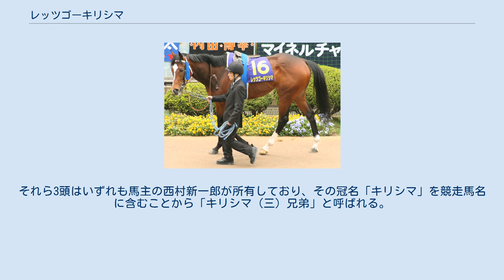レッツゴーキリシマ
レッツゴーキリシマとは日本の競走馬である。
おもな勝鞍は2010年の関屋記念。
 2006年（1歳時）「マルシンアモンの17」の名でセレクションセールに上場され、このときは買い手がつかなかったが、のちに本馬の兄ゴウゴウキリシマを所有する西村新一郎の所有となり、九州地方で育成を受けた。
 2007年8月12日、デビュー戦で勝利する。
次に小倉2歳ステークスに出走するが、5着。
9月のききょうステークスで2着、10月に2勝目を挙げた。
11月、京王杯2歳ステークスに出走し、アポロドルチェ、ドリームシグナルに次ぐ3着。
第59回朝日杯フューチュリティステークスでは単勝10番人気ながらもゴスホークケンに次ぐ2着と、堅実な成績で2歳シーズンを終えた。
 2008年は、きさらぎ賞で始動し4着だった。
続くスプリングステークスでは9着、皐月賞では5着、NHKマイルカップは9着だった。
日本ダービーでは逃げたが、最後の直線で後続馬に捕らえられ13着に敗れた。
その後、初の古馬との対戦となる京成杯オータムハンデキャップに出走、10番人気だったが、2着と好走した。
続く富士ステークスでは5着、キャピタルステークスでは1番人気に支持されたが4着に敗れた。
続く阪神カップでは10着と大敗した。
 2009年は、小倉大賞典で始動し4着だった。
続く中京記念では3着と好走した。
しかし、4月5日のダービー卿チャレンジトロフィーでは中団からレースを進めるも、失速して13着という結果に終わった。
5か月の休養をはさみ、9月13日のレインボーステークスに1番人気で出走、逃げ切り勝ちを収め3勝目を挙げた。
続く11月1日のカシオペアステークスでも逃げ切り勝ちを収め4勝目を挙げた。
そして11月21日の福島記念に1番人気で出走、いつも通りの逃げを見せるも直線で失速し7着に敗れた。
 2010年は、福島記念後長期休養を経て、関屋記念で始動した。
スタートから先頭で走り、最後の直線でも粘り通し、逃げ切りで重賞初制覇となった。
しかし、その後の毎日王冠を目指しての調教中に左脚浅屈腱炎を発症。
全治1年以上と見込まれたが、現役続行を目指して幹細胞移植手術を行い、療養に入ることとなった。
 長期休養を終えて2012年6月10日のエプソムカップで復帰したが最下位の18着。
続く中京記念では逃げたが失速して最下位の16着に敗れた。
関屋記念でもいつも通りの逃げを見せるもブービーの17着。
8月17日付けで競走馬登録を抹消された。
引退後は千葉県香取市のオークリーフで乗馬になる。
 祖母マルゼンキールの半兄に顕彰馬のマルゼンスキーが、いとこに浦和記念の勝ち馬のブルーラッドがいる。
 母マルシンアモンは競走馬時代に地方競馬で2勝を挙げた。
2010年時点では北海道・むかわ町内の牧場に繋養されている。
産駒は2010年8月時点で11頭おり、中央競馬で15勝を挙げている。
このうち5番目の産駒ゴウゴウキリシマが重賞のシンザン記念を、7番目の産駒である本馬が関屋記念を勝ったほか、6番目の産駒ゴールドキリシマもオープンクラスの競走・京都2歳ステークスで勝利した。
それら3頭はいずれも馬主の西村新一郎が所有しており、その冠名「キリシマ」を競走馬名に含むことから「キリシマ（三）兄弟」と呼ばれる。
 母の産駒（本馬の兄弟）は以下のとおり。